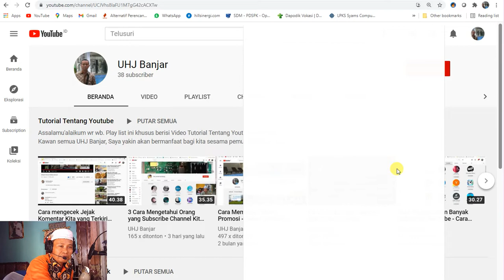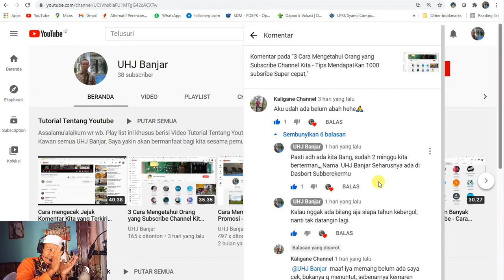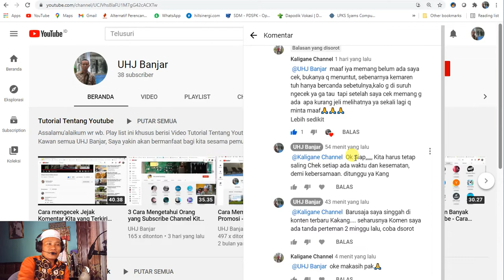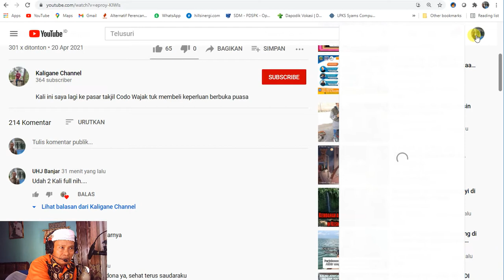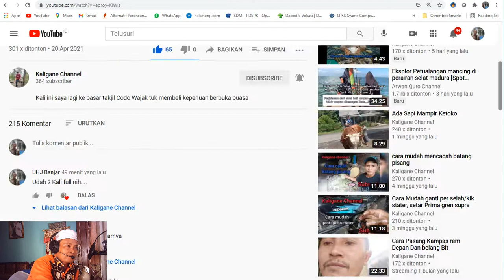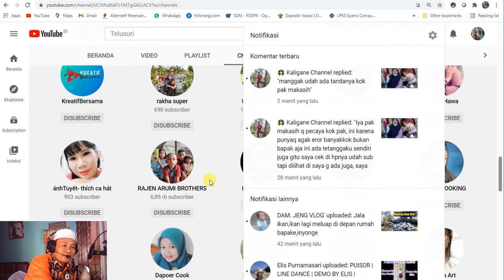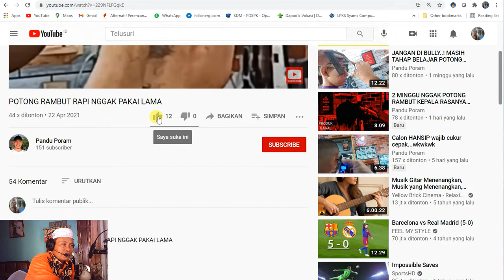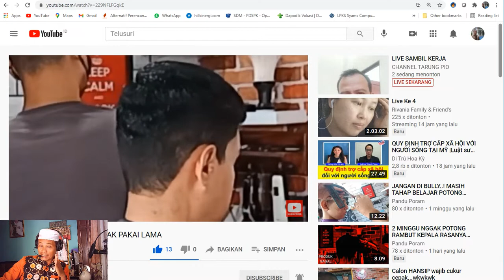Cara Menambah Subscriber Youtube Aman - Keunggulan Kekurangan Akun Bisnis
Cara Menambah Subscriber Youtube Aman - Keunggulan Kekurangan Akun Bisnis untuk menambah Subsriber
Adapun topik video saya kali ini adalah:
Semoga ini menjadi lahan silaturahmi kita dengan segala berkahNya:
Cara Berbagi Pengalaman Yang bermanfaat,
Pembelajaran Teknologi,
Unboxing,
silaturahmi,
Hiburan yang mendidik,
Kreasi,
Hoby, Penelusuran,
Elektronika, Teknologi,